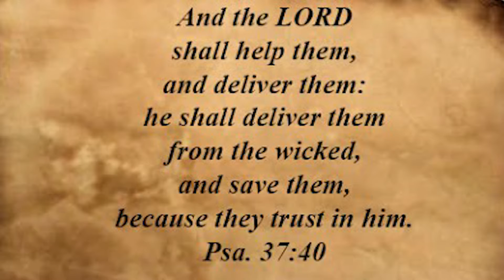உதவி செய்யும் தேவன் - pastor sathiya jlc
நீங்கள் எங்களுடன் தொடர்பு கொள்ள விரும்பினால், கீழேயுள்ள தொலைபேசி இலக்கத்தினூடாக எங்களைத் தொடர்பு கொள்ளவும்.

ඔබ අප හා සම්බන්ධ වීමට කැමති නම් කරුණාකර පහත

Ps.R.Sathiya
No.11/1, Moor Road, Dehiwela. Sri Lanka.